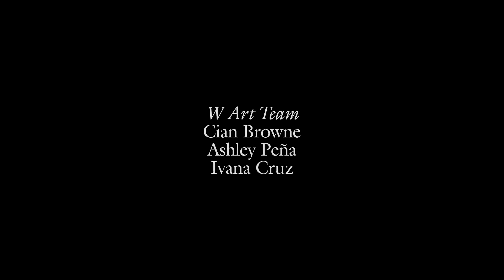Brendan Fraser Found His Love for the Theater in London | W Magazine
It makes sense that Brendan Fraser would want to participate in The Whale, a 2022 drama directed by Darren Aronofsky. The actor spent some of his earliest formative years going to the theater in London—and the Aronofsky project, which received a six-minute standing ovation at its premiere in Cannes, is based on a play of the same name by Samuel D. Hunter. “Mom and dad would give us tickets,” he tells Lynn Hirschberg in his Screen Tests interview. Below, Fraser looks back on his very first gig and the nuances of playing a character like The Whale’s Charlie.